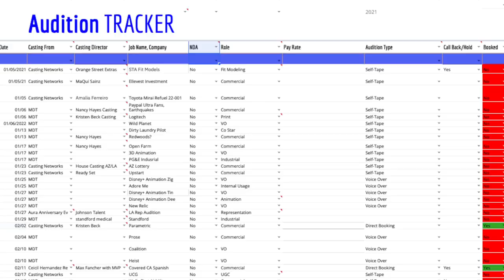How I Got 67 Auditions THIS year so far…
Here is how I was able to get and do 67 Auditions so far this year and the type of auditions. Commercial, co-star, and more.